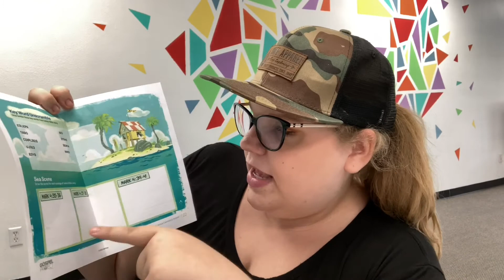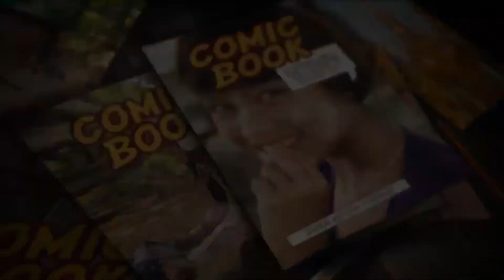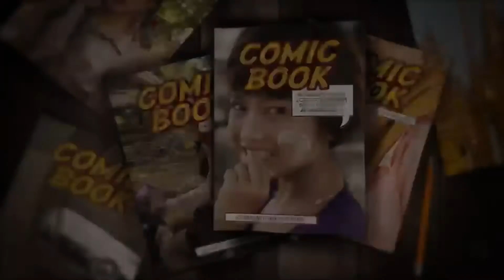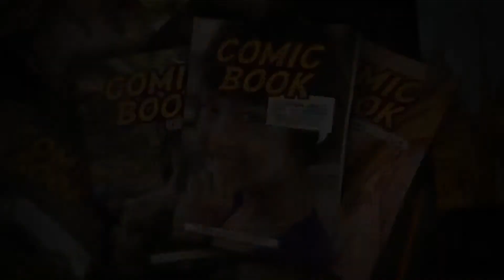10-4-20 CCC Kids Sunday school